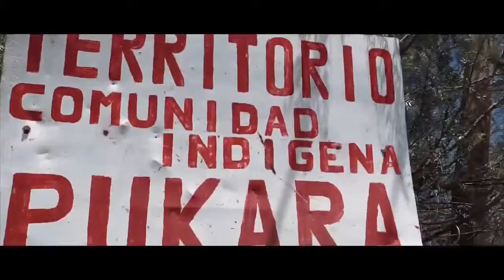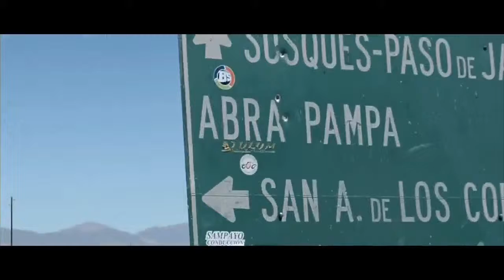Turismo | Diego Valdecantos - Sec. Turismo de Jujuy